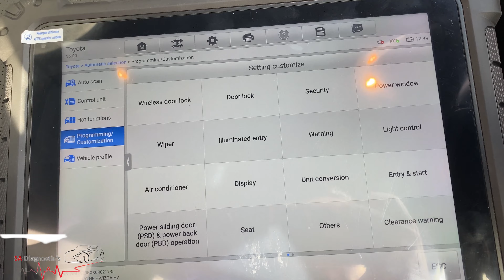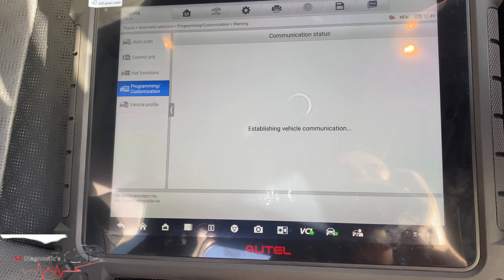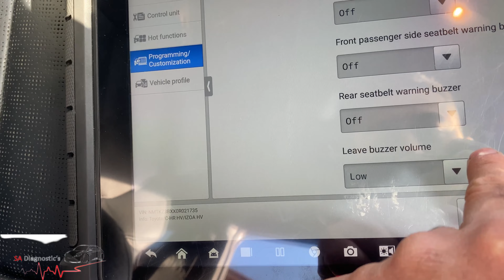2025 AUTEL Maxisys Hidden Function CODING Features | How To Use Step BY Step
BEST AUTEL MAXISYS HIDDEN / CHEAT FEATURES WHY YOU SHOULD BUY AUTEL